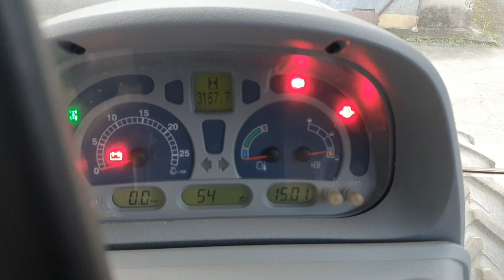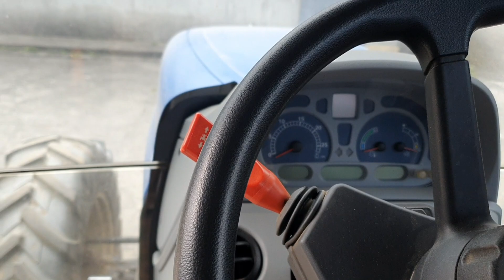英國石油 全合成 CI4 使用後分享 ～ 新荷蘭 6070E 曳引機 耕耘機 實測